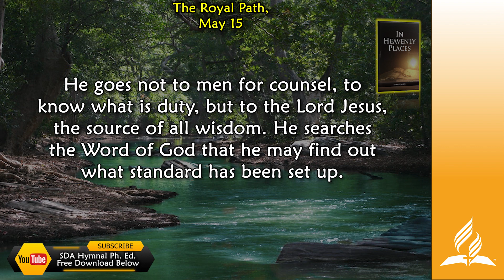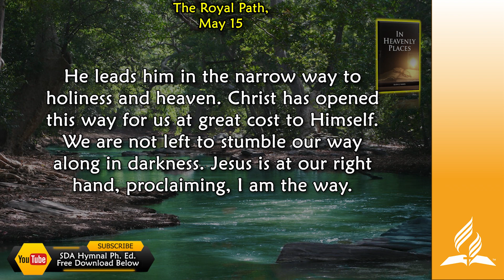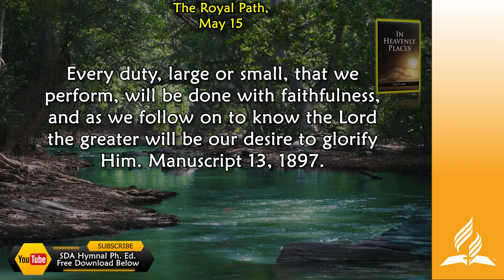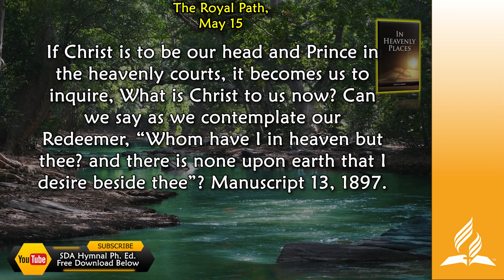May 15, The Royal Path, In Heavenly Places